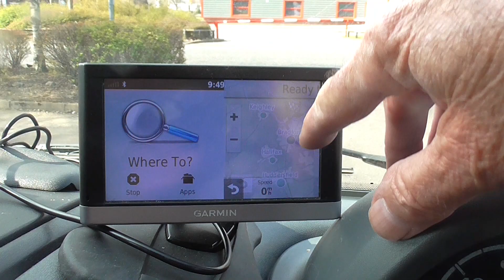2nd Motorhome trip 2021 Episode 4 Meeting the Family in Baildon with overnight stop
My journey continues to Sister Susan and her family.